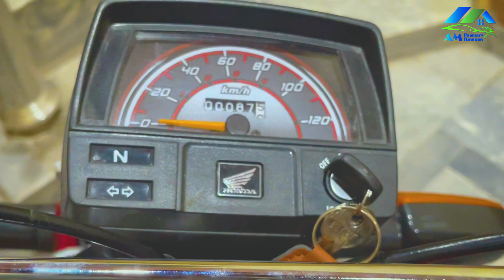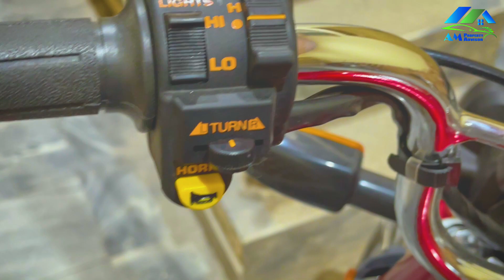HONDA CD 70 2024 Model Detail Review || New Changes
M. Adeel Sajid

Suzuki Alto G1 For Sale in Pakistan |Detailed Review | @AMPropertyAdvisor